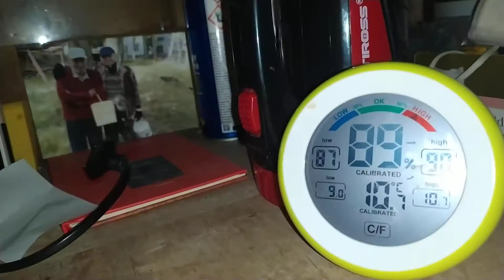NIUNIA - niczym maleństwo poszła spać razem ze swoją mamą Albinką : 14.12.2020/